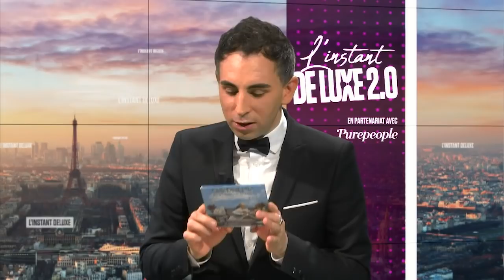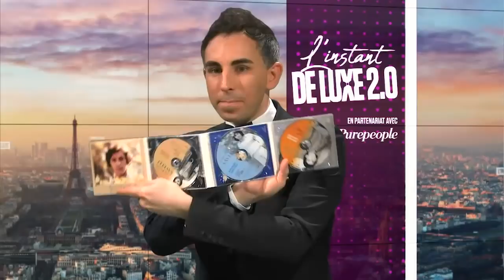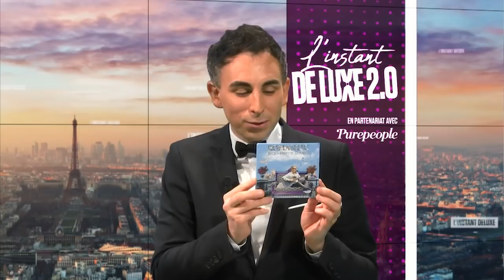Jean-Pierre Savelli " Sloane est une menteuse"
Sur le plateau de Pure People, Jean-Pierre Savelli, plus connu sous le pseudonyme de Peter (Peter & Sloane) s’est confié à Jordan De Luxe. Le chanteur affirme que son ancienne partenaire Sloane a menti sur leur relation tout au long de leur carrière.